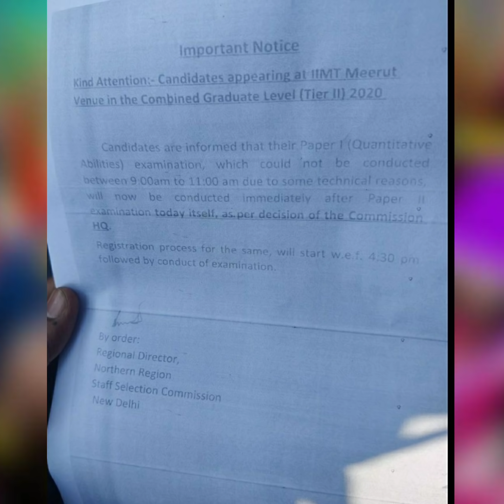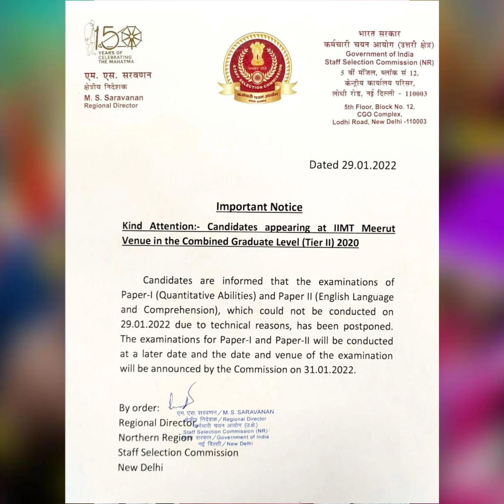SSC CGL Tier-2 Exam Cancelled for a Centre | Re-Exam Date Soon | Tier-3 Status Out | Normalisation